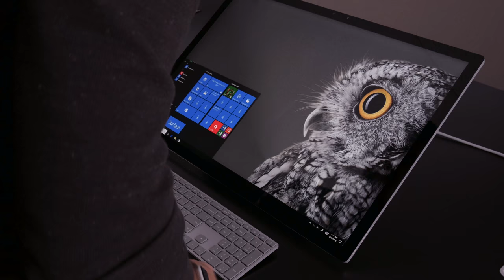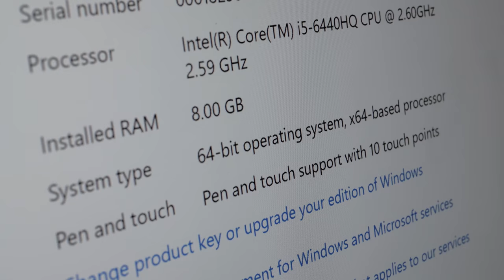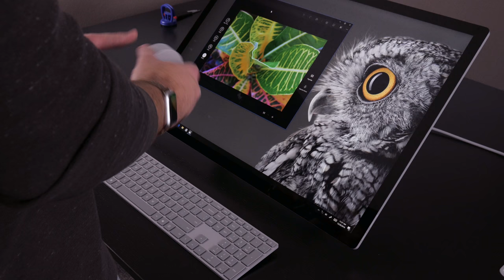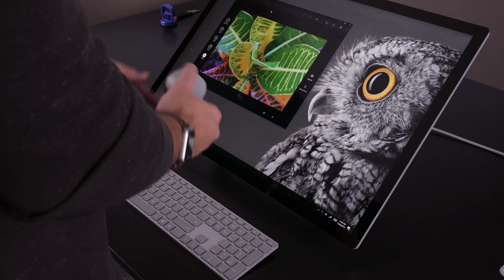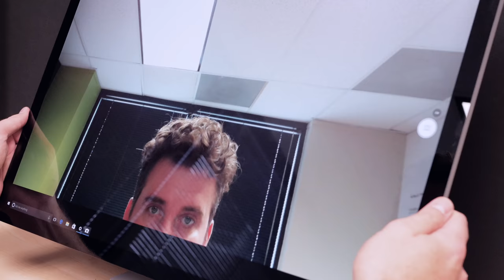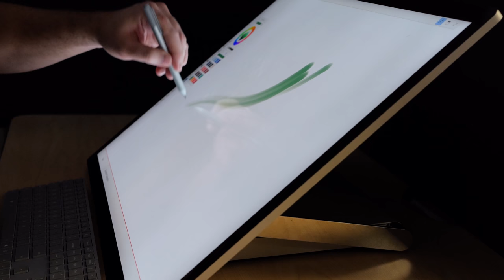Microsoft Surface Studio Unboxing, Teardown, and Impressions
Join Ron from OWC, and Mike from MacSales.com as they unbox, provide first impressions, and take a peek at the inside of the Microsoft Surface Studio with a detailed teardown to see if anything is upgradable. Featuring a giant screen that swivels down in “studio mode” paired with multiple user input methods via mouse, pen, dial, and Multi-Touch, the Microsoft Surface Studio is a sight to behold, and possibly the most “Apple-esque” foray into computing that Microsoft has achieved.

Video Jump Points:
00:00 Intro + Unboxing
02:31 Impressions
06:06 iMac 5K vs Surface Studio Screen Sizes
06:25 Teardown
10:18 Closing Thoughts

About the Video:
This video was shot in UHD 4K using Panasonic LUMIX G7 mirrorless cameras at OWC’s Design and Engineering Studios in beautiful downtown Austin, TX, and edited in Adobe Premiere Pro on a Mac Pro upgraded with 64GB of OWC memory and OWC drives.